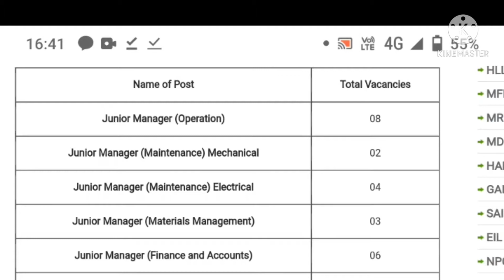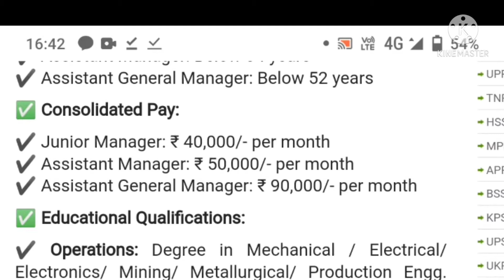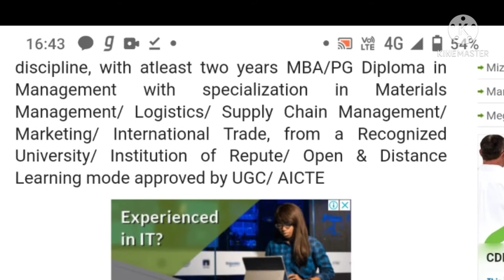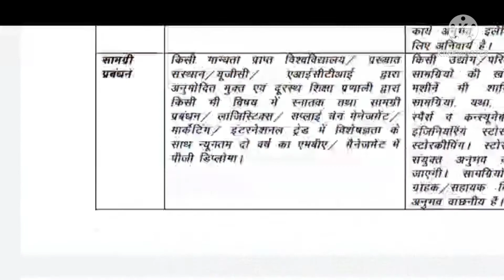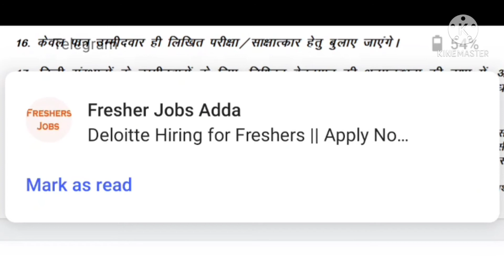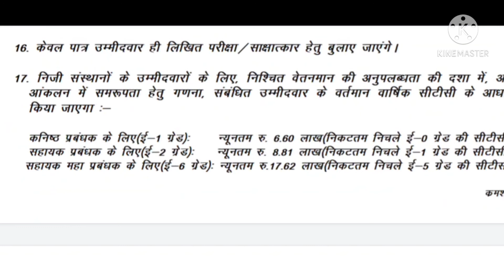Ferro Scrap Nigam Limited Job Requirement 2021!!Latest Job!!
Fero Scrap Nigam Limited Job Requirement 2021